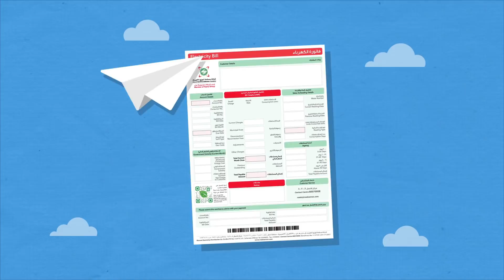Bill Trip ( MEDC )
مشتركينا الكرام. نقدم لكم في هذا الفيديو كتوضيح لكل ما يتعلق بإستفساراتكم عن فاتورة الكهرباء.